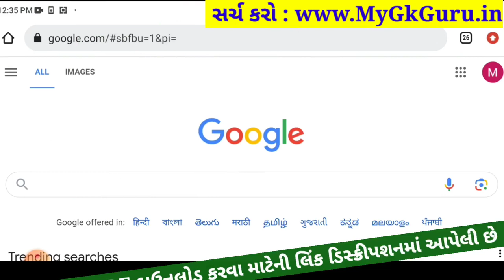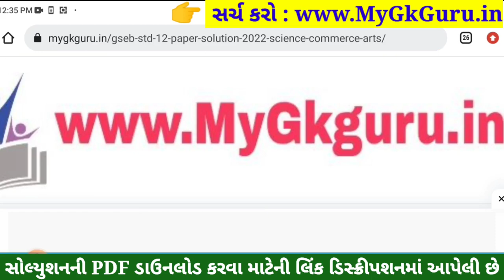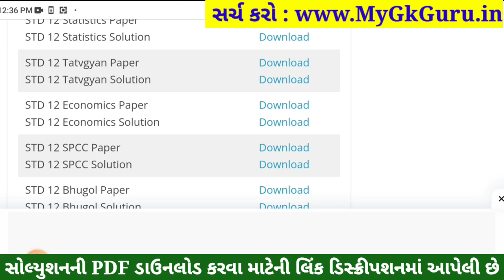STD 12 Tatvagyan Paper Solution 2023 100 Marks, STD 12 Tatvagyan First Exam Paper Solution 2023 Octo